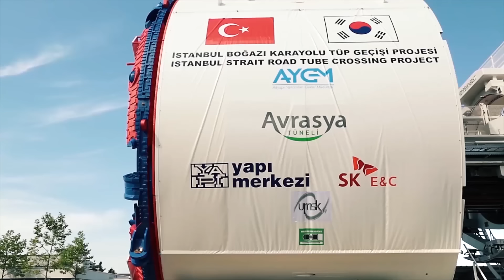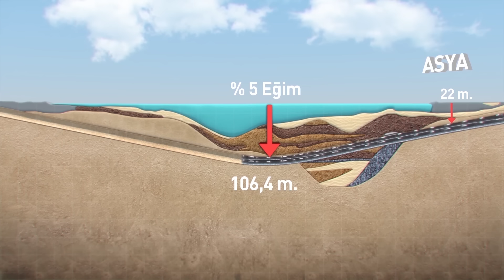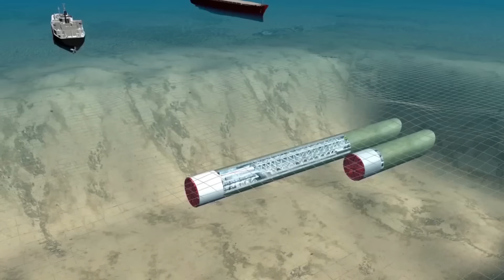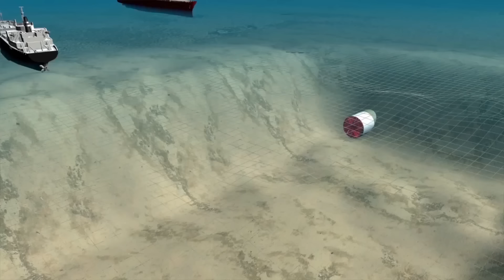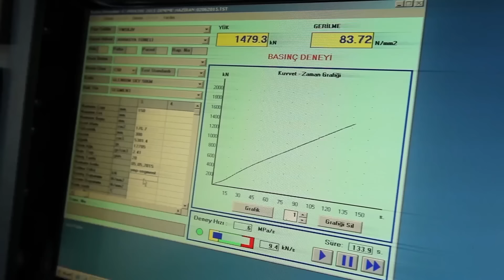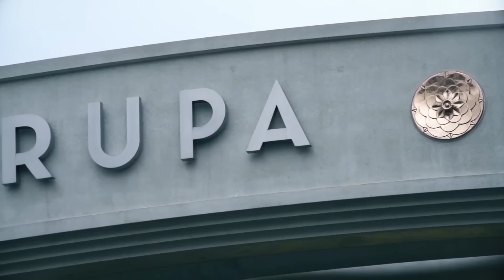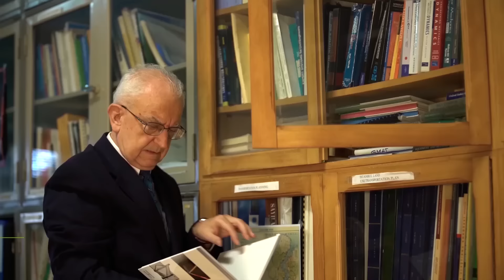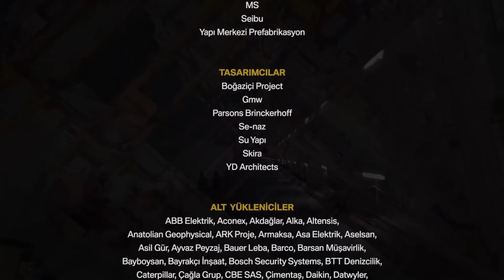Avrasya Tüneli: Bir Mühendislik Hikayesi | Avrasya Tüneli’nin hikayesini öğrenmeye hazır mısınız?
Asya ve Avrupa kıtalarını deniz tabanının altından birleştiren çift katlı ilk ve tek karayolu tüneli olma özelliğini taşıyan Avrasya Tüneli’nin hikayesini öğrenmeye hazır mısınız?

Belgeselin tüm hakları Avrasya Tüneli'ne aittir.